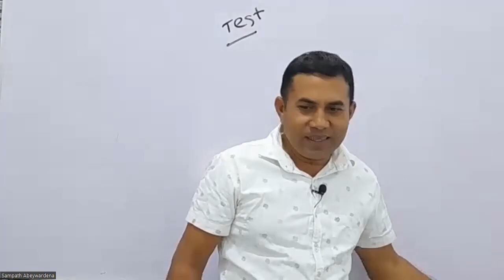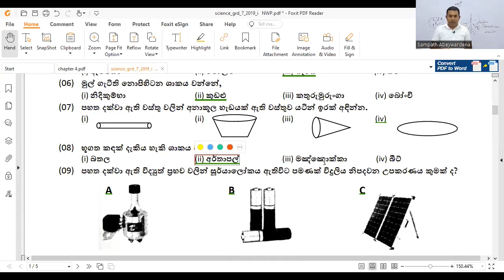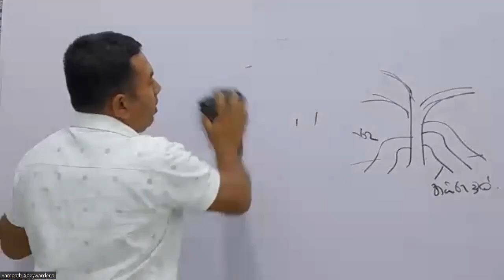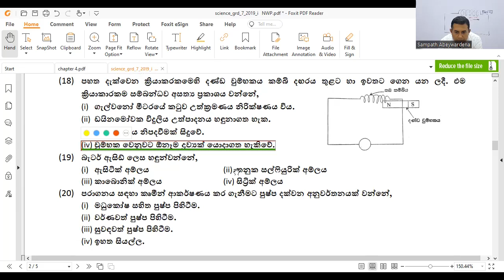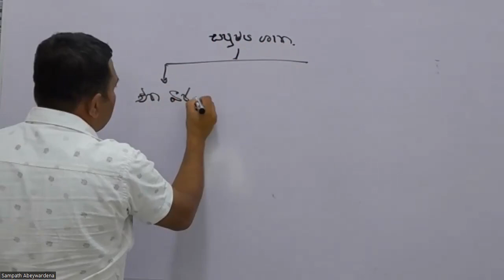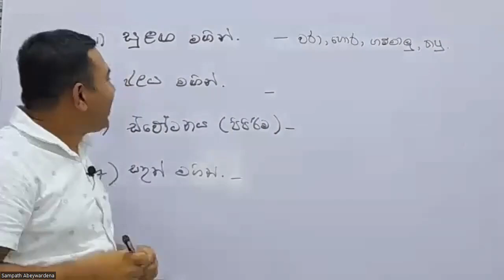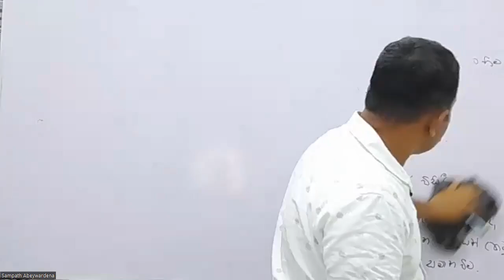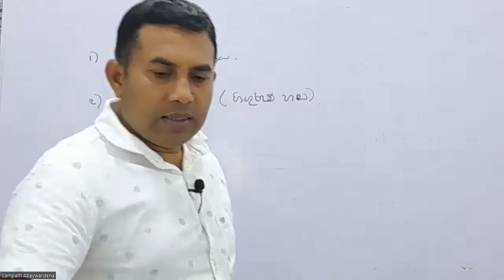Grade 7 Science / Past paper discussion/ First Term Test - Part 01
Grade Science#Past paper#First Term Test - Part 01

💫 පන්තිය පිලබදව තොරතුරු 💯
🎗️ උපාධිධාරී ගුරුවරයෙකු විසින්  උගන්වයි.
🎗️ දරුවන්ගේ ප්‍රශ්න අසමින් දරුවන්ව සක්‍රීයව පන්තියට  සම්බන්ධ කර ගැනීම
🎗️ඉතාමත් පැහැදිලිව පාඩම් කරුණු  ඉගැන්වීම
🎗️පාඩම් සදහා PDF නිබන්දනය සැපයීම
🎗️සෑම පාඩමක් අවසානයේදී ඒකක ඇගයීමක් කිරීම
🎗️  සෑම පාඩමක්ම අවසානයේදී  Online Test එකක්  පැවැත්වීම
🎗️පාඩමට සම්බන්ධ වීමට නොහැකි වු දරුවන්ට recording එක ලබා  දීම.
🎗️මාසික පන්ති ගාස්තු රුපියල් 800/=.     (For 2022)